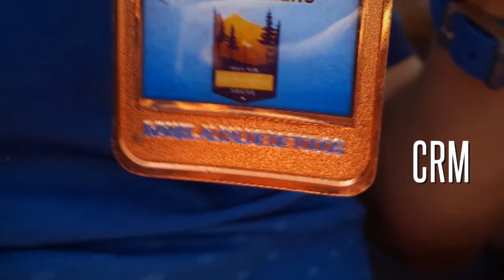Trail run La Antigua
Trail run La Antigua, realizada en la capital de Bolivia- Sucre
24/02/2019